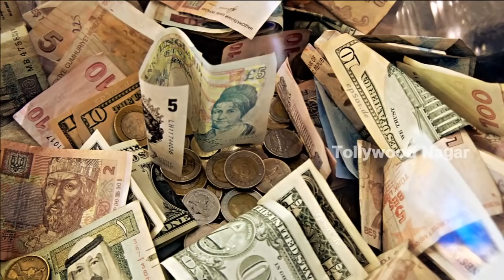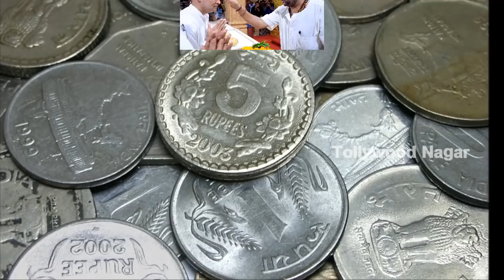These 3 Zodiac Signs Life Will Change From 2019 | Horoscope 2019 Prediction | Tollywood Nagar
Hey guys!